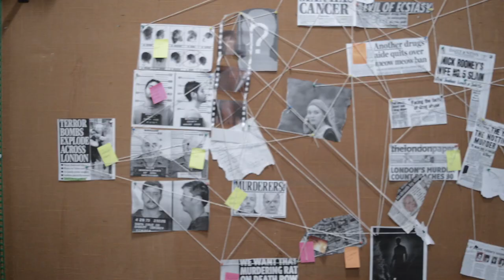Nemesis | Official Teaser Trailer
This is the official teaser trailer of the gangster thriller, 'Nemesis'. An A2 project created by Billy Hanna, Yucef Bahri, Nick Harris, and Charlotte Walker.